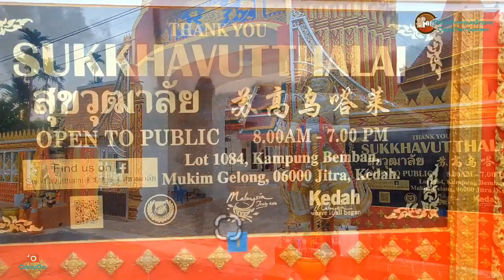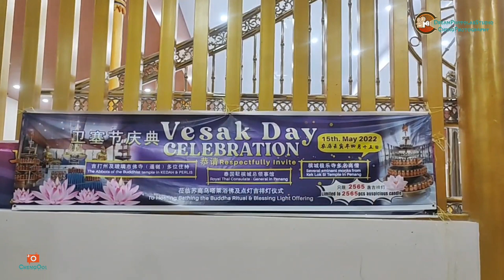怪谈 12 : Wat Sukkhavutthalai Jitra 卫塞节庆典 2022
2022 年5 月13至15 号  本庙有庆祝卫塞节庆典